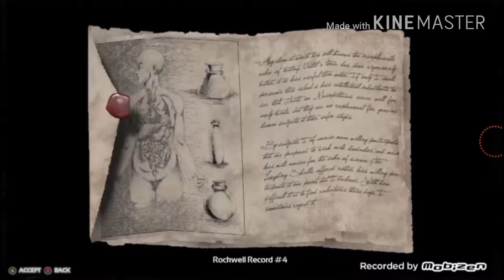ARK Survival Evolved S4#3 Update Time!!